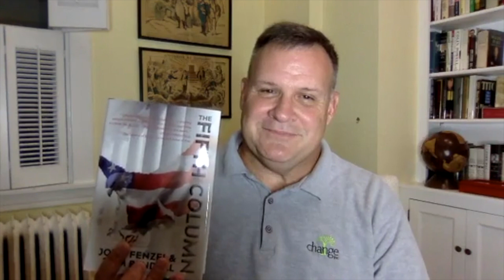TWO Medals of Honor and Something Even More: The Story of Major General Smedley Butler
Smedley Butler earned two Medals of Honor! And he did something else, almost single-handedly, that may have preserved our democracy. Why don't we know about him? Here's his story...